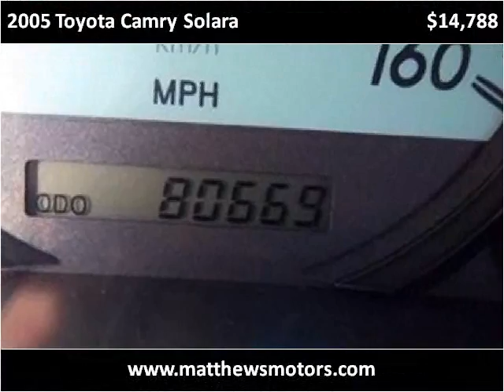2005 Toyota Camry Solara available from Matthew's Motors Inc